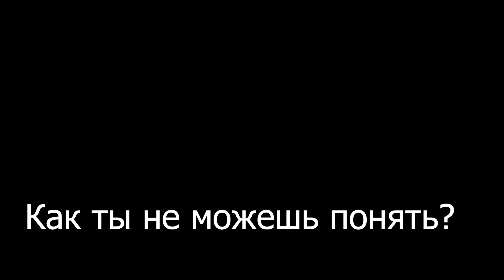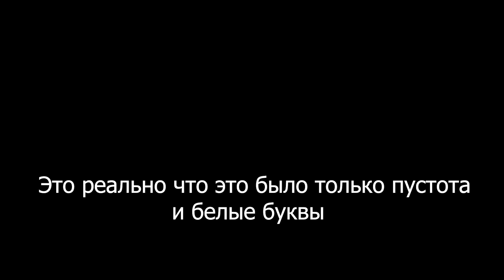Здесь нечего нет ты потратишь время зря!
понято?